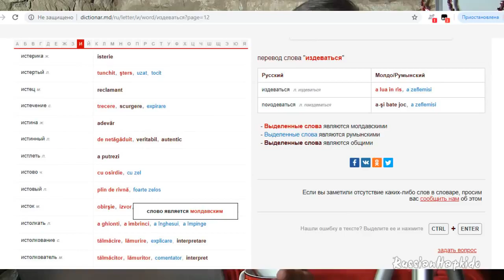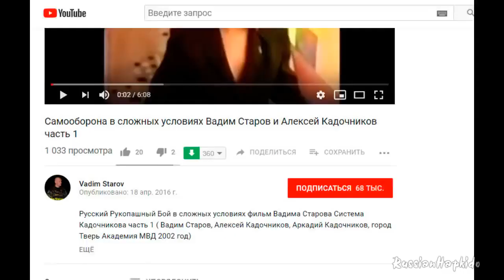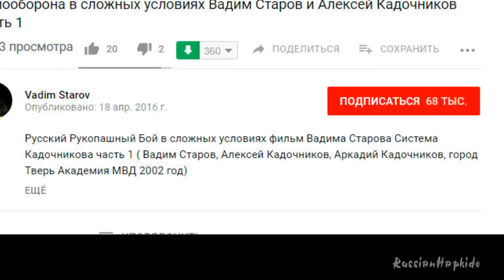[Разбор полетов] Извор на Бо-бо Ч.1